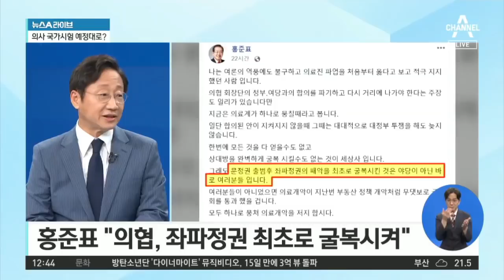정부-의협 갈등 일단락…병원 정상화되나? | 뉴스A 라이브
밤샘협상 끝 '봉합'…"4대 의료정책 잠정중단"
코로나19 안정될 때까지 관련 논의 중단
의료계 집단 휴진·의료 공백 우려 '일단락'

〈평일〉
08시 00분 라디오쇼 정치시그널 (유튜브 라이브)
08시 50분 김진의 돌직구 쇼
10시 20분 김진의 더라방 (유튜브 라이브)
12시 00분 뉴스A 라이브
15시 50분 강력한 4팀
17시 20분 뉴스TOP10
19시 00분 뉴스A

〈주말〉
12시 00분 토요랭킹쇼·뉴스A 라이브
17시 40분 뉴스TOP10
19시 00분 뉴스A